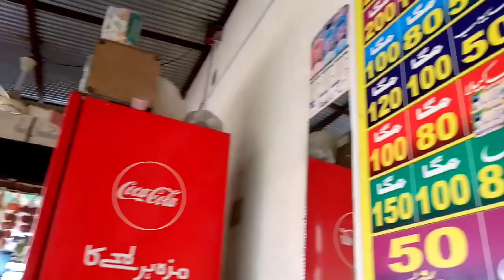aj to es bndy ny mirza galib ko v pechy chor dea